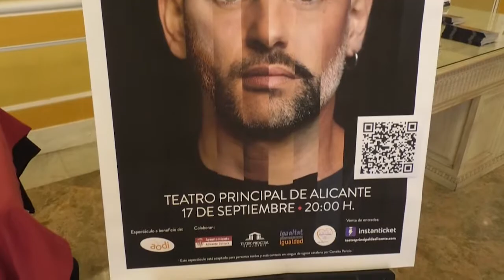Barcelona Gay Men's Chorus llega al Teatro Principal, para ayudar a Aodi–Alicante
Por segundo año consecutivo, el “Barcelona Gay Men’s Chorus” se desplaza a Alicante para presentar su espectáculo “WE HAVE A VOICE” sobre el escenario del Teatro Principal de Alicante, el próximo 17 de septiembre. Los beneficios de la recaudación irán destinados a AODI, y servirá para hacer un poco mas fácil la maravillosa labor que realizan.

 El Barcelona Gay Men’s Chorus se ha convertido en el coro LGTBIQ+ más numeroso de España, y el primero en contar con un disco grabado en estudio. “We Have a Voice” es el título del disco, y da pie al espectáculo que ofrecerán junto con más canciones en el Teatro Principal. Dirigido por Gerard Ibáñez, “We Have a Voices” rompe moldes por su calidad vocal, con una puesta en escena dinámica y coreografiada, cuerpo de baile y una cantante en lengua de signos para el público sordo.